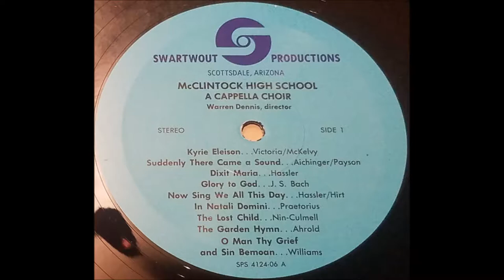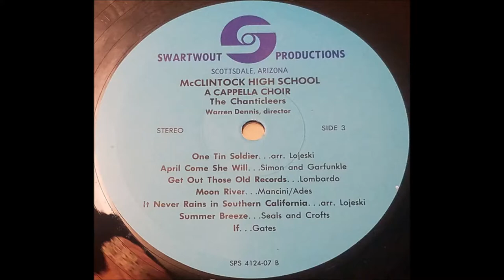Ride The Chariot (1974) McClintock High School A Cappella Choir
track B3 on self-titled LP (Swartwout Productions SPS 4124-06)

McClintock High School, Tempe, AZ